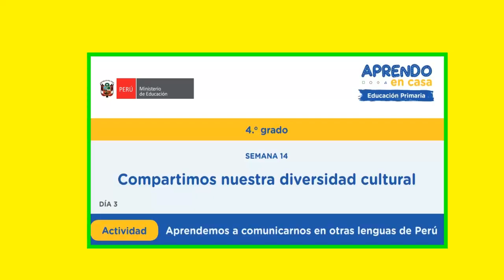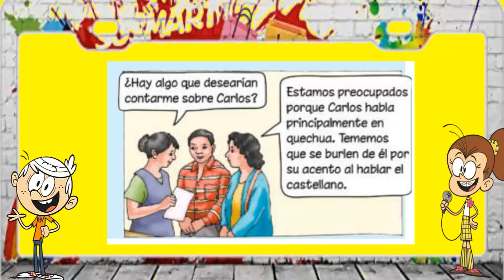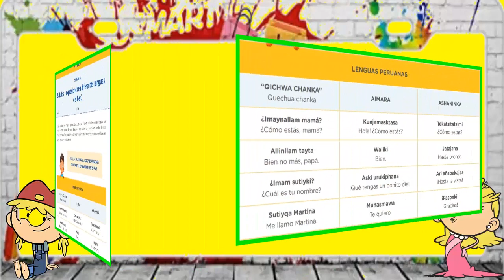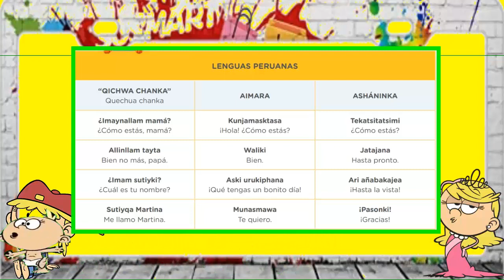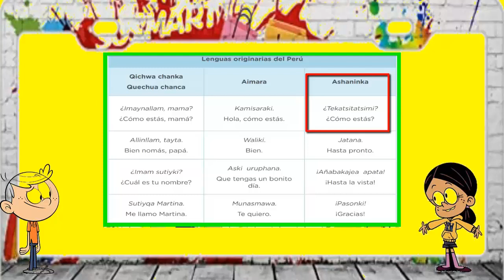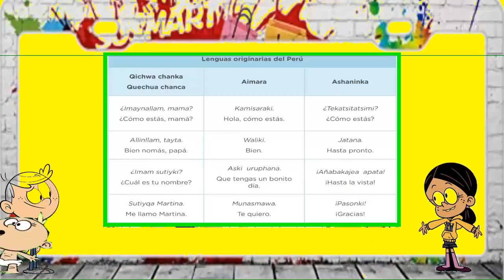Aprendemos a comunicarnos en otras lenguas de Perú - Compartimos nuestra diversidad cultural.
EN ESTA OCACION QUERIA JUNTAR LOS DOS VIDEOS, PERO NO ME ALCANZO EL TIEMPO, SIGUEME O DALE A LA CAMPANITA PARA QUE MAÑANA MARTES MISMO TE LLEGUE LA NOTIFICACION DE LA SEGUNDA CLASE DEL DIA 3. ESPERO QUE TE GUSTE EL VIDEO DE LA CLASE. GRACIAS.